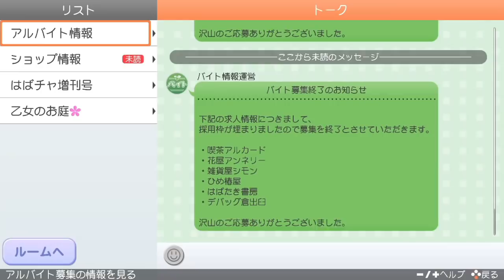#11 女攻め厨がやる【ときメモGS4】赤面王イノリ本領発揮（3年目7月まで）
初ホタルと初●～*。※発売当日の初見プレイです。
外国人女攻め厨、兼・古参GSファンによる日本語がやや不自由な実況です。

「ときめきメモリアル Girl's Side 4th Heart」です。